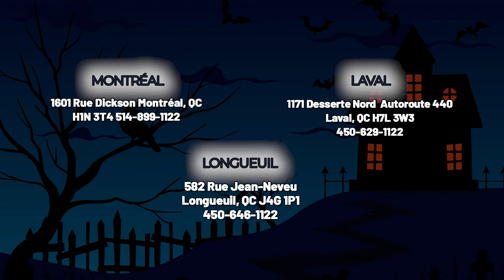LFXS28968S ( Réfrigérateur ) | BonPrix Électroménagers | Montréal, Laval et Longueuil